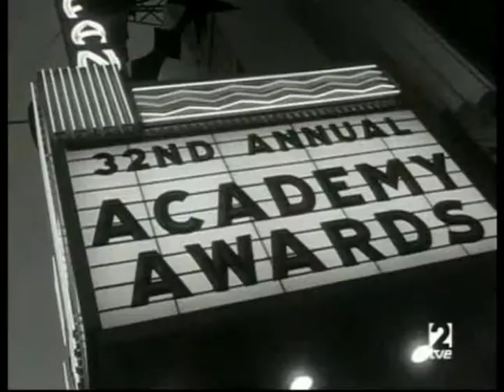dias de cine CHARLTON HESTON